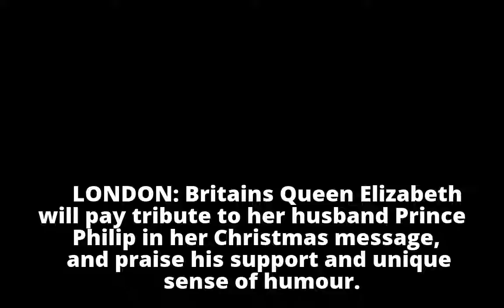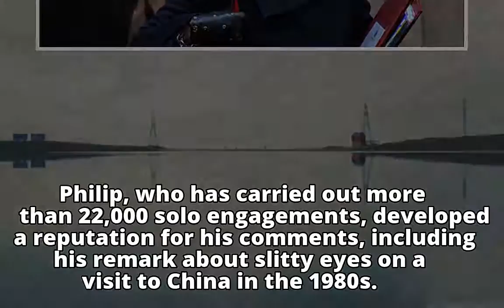Queen Elizabeth praises husband's humour in Christmas message